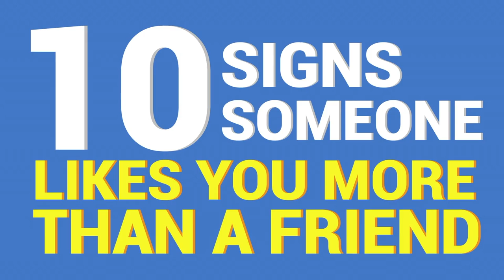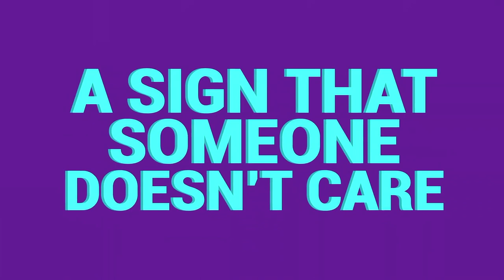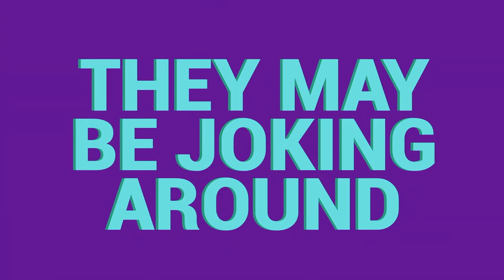10 Signs Someone Likes You More Than a Friend(1080P_HD)